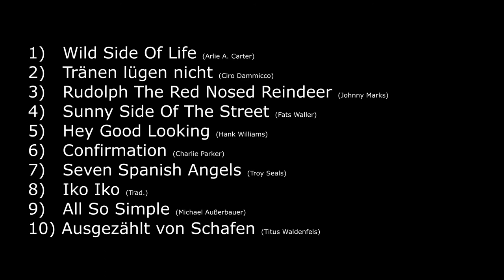CD Titus Waldenfels & Michael Außerbauer Trailer